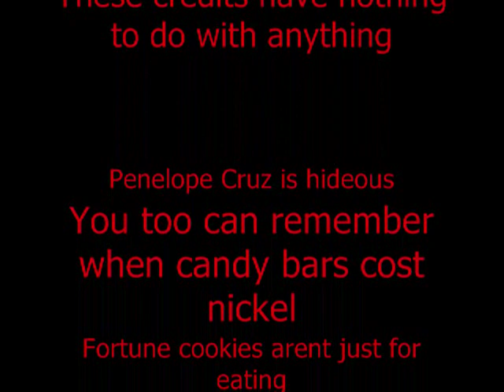Star Wars Force Unleashed Abridged Season 2 Episode 1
feeling overwhelmed by Juno's overbearing behavior from being in a relationship with starkiller, Proxy Vader and Kota set out to destroy Juno for censoring the dirty parts of their movies